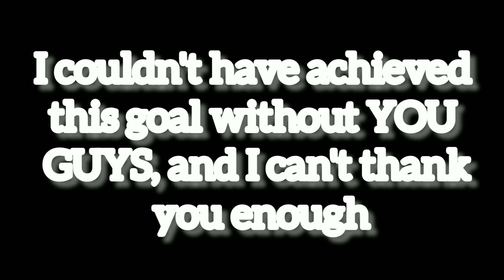WE DID IT..........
Thank you guys so much, truly, for the support on my channel. I couldn't have made it this far without you guys.